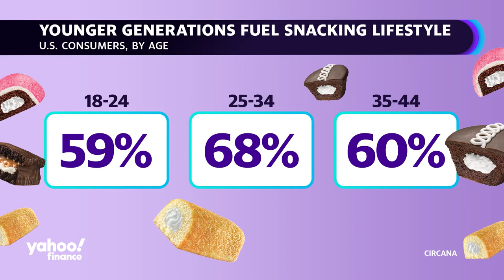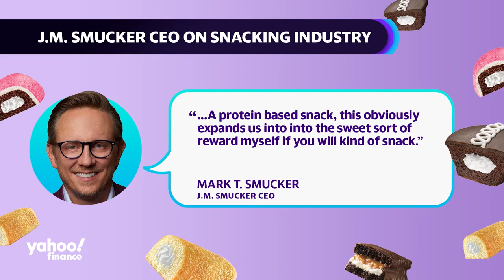J.M. Smucker to buy Hostess Brands for $5.6 billion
The J.M. Smucker Company (SJM) is in the process of acquiring baked goods company Hostess Brands (TWNK). The takeover deal is expected to be completed by January 2024. Yahoo Finance Reporter Brooke DiPalma breaks down the snacking industry’s value to the U.S. economy, noting the majority of consumers ages 18 to 44 snack at least 3 times a day, and J.M. Smucker CEO Mark Smucker's hopes for increased visibility.